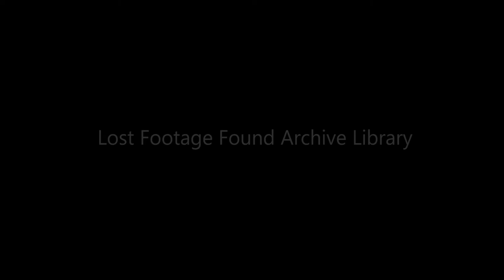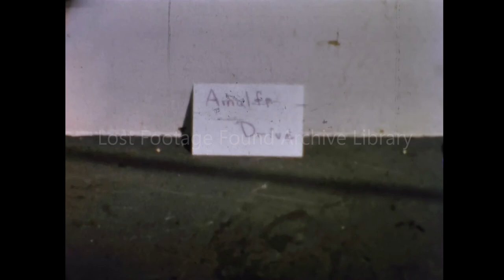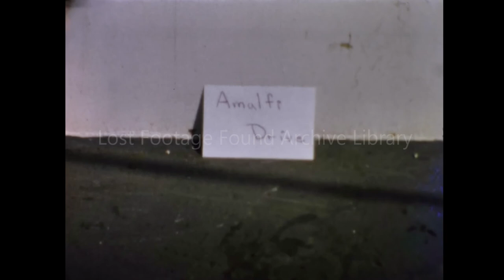Archive footage of Travel in Mallorca, Spain, and Amalfi Coast, Italy, 1950s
Travel in Mallorca, Spain, and Amalfi Coast, Italy, 1950s

Clip Ref: 3_A098_2 available in 2K